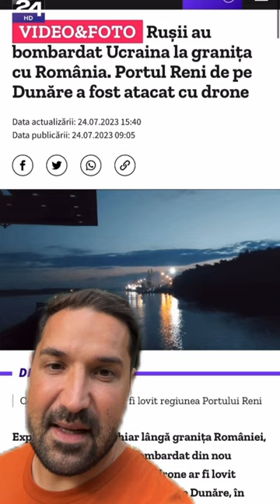Ce s-a-ntâmplat săptămâna asta în